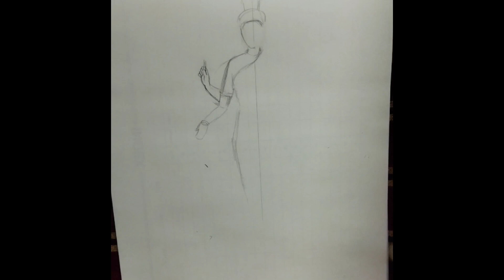Laxmi maa drawing|easy scenery|#10#veryeasy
MAA LAXMI drawing easy scenery

things needed:
1.pencil
2.paper
3.eraser
4.black pen
5.oilpastel colour
6.pencil colour
7.brush pen

your queries are:

1.how to draw MAA LAXMI
2.how to draw scenery with MAA LAXMI
3 EASY WAY TO DRAW MAA LAXMI
4.step by step way to draw MAA LAXMI
5.how to draw MAA LAXMI very easy

sorry for late upload guys
this is because I suffered from dengue I was very serious and my exams were also there in the mean time so please forgive me 🙏

bye 👋